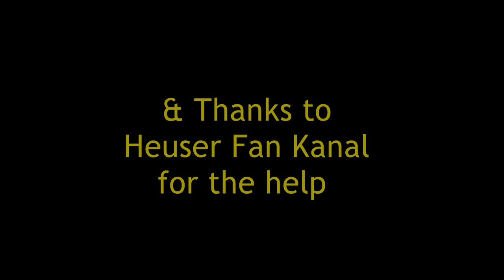Klaus Major Heuser Band - Bensheim 3. Juni 2016 - complete & Multicam- -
Die Tour zum dem Album „What’s up“ in Bensheim im neuen Musiktheater Rex vom 3. Juni 2016.
Hier das komplette Konzert vom 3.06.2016 mit der Klaus Major Heuser Band.
Besten Dank an Heuser Fan Kanal für die Unterstützung.

00:00:00   Announcement/Major talkin
00:01:43   Lonesome King
00:08:51   Catch the flame
00:17:07   In your own time
00:23:18   Talk of the town
00:31:44   Miracle
00:36:36   My Friend
00:49:45   Red Rose
00:55:57   No end in sight (incl. Bass/Drum Solo)
01:07:27   Take me away
01:14:25   Birds will fly
01:22:27   You’ve got all it take
01:28:23   The one that leads you home
01:38:38   She comes alive
01:45:56   5 A.M.
01:58:21   Make it Better/Guitar Solo
02:16:05   What’s up
02:21:09   Band Intro / Major talkin
02:27:52   Last favourite Song